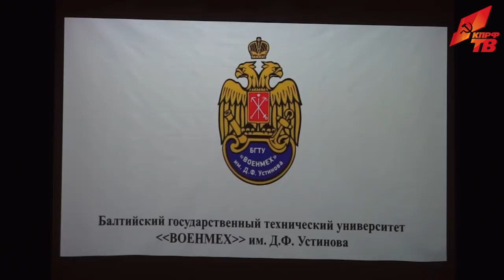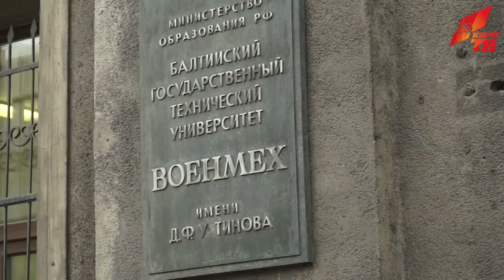«Здесь ощущаешь дух времени»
В ходе посещения Балтийского государственного технического университета «ВОЕНМЕХ» имени Д.Ф. Устинова. Геннадий Зюганов выступил перед студентами и преподавателями вуза с лекцией на тему «Россия и современный мир»